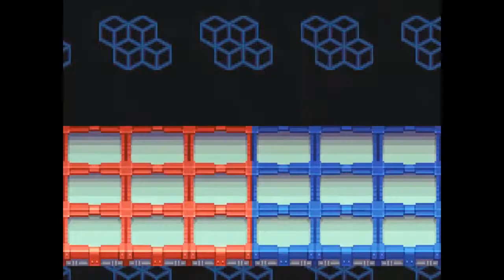Let's Play Megaman Battle Network 3: Blue Part 37: A Whole Lotta Nuthin'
I barely do anything in this episode. Barely.